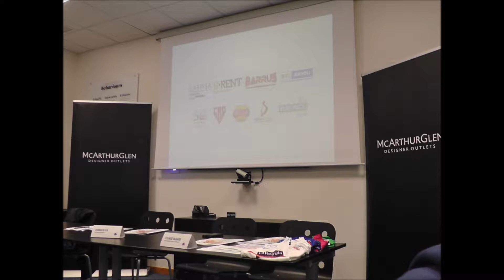Marcianise, intervista al commissario tecnico della nazionale di paraciclismo Mario Valentini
Servizio a cura di Armando Brianese. Marcianise, 04/04/2017:
intervista  commissario tecnico della nazionale di paraciclismo
Mario Valentini, a margine della presentazione della 3a edizione del "Giro della Campania in Rosa". Leggi più notizie sul mio blog